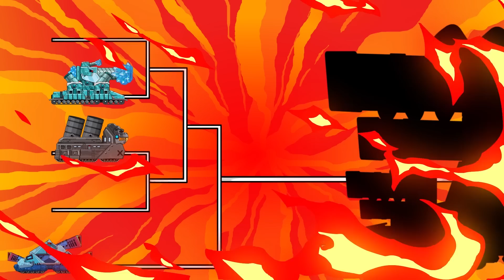Alphabet Lore - F Tank | WOT | Мега танки VS Мега Босс | Мультики про танки | Arena Tank Cartoon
Здесь мы публикуем ролики с надеждой, что вы увидите напряжённые бои между гигантскими танками. С надеждой, что когда вы увидите эпические новые танки, чудесный звук развлечет вас, снимет стресс в утомительный день.

Кроме того, есть видео, в которых мы оцениваем и сравниваем убойную силу танков. Несмотря на большие усилия, это может быть неточным. Мы с нетерпением ждем восторженных отзывов от зрителей, которые любили наш канал и поддерживали его, чтобы он становился все лучше и лучше. Большое спасибо.